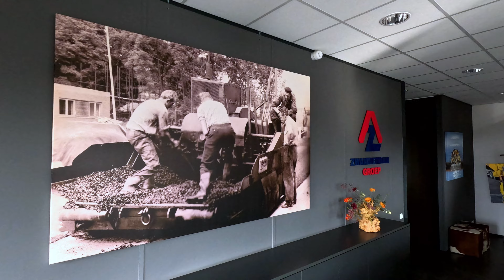FlexForce asfalt Zwammerdam Groep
Een nieuwe innovatie op het gebied van asfalt.
Door het toevoegen van een speciaal ontwikkelde vezel wordt de levensduur van het asfalt verlengd met 50%!